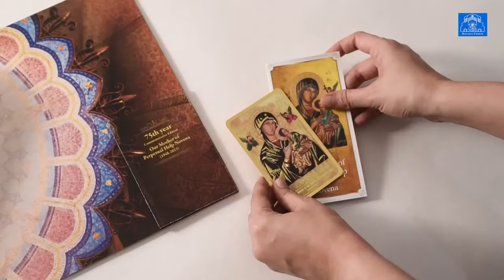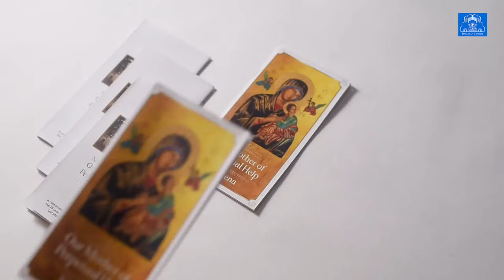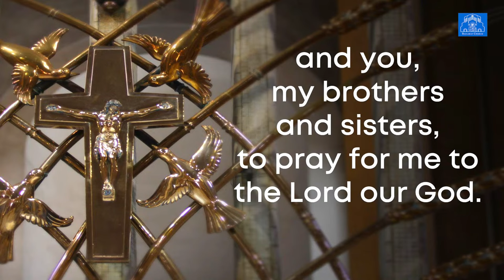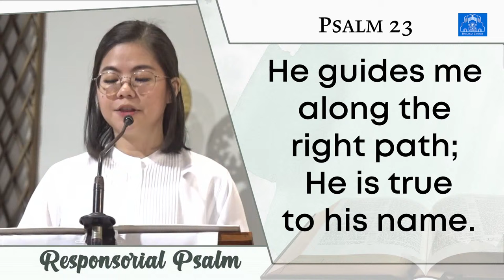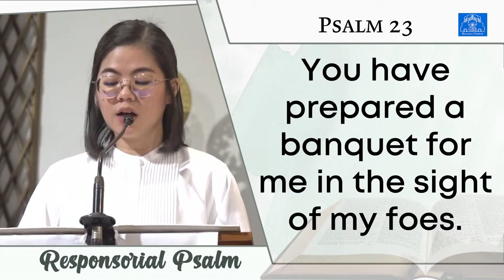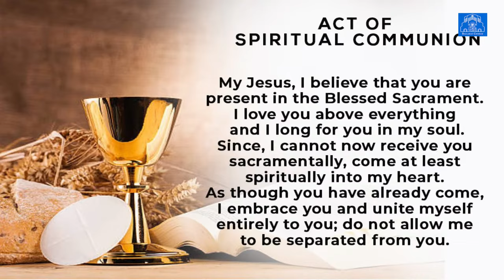Baclaran Church: Memorial of Saint John Nepomucene Neumann, Bishop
Memorial of Saint John Nepomucene Neumann, Bishop
Mass Presider: Rev. Fr. Mario Bily Poro, C.Ss.R.
5:30 PM | January 5, 2024